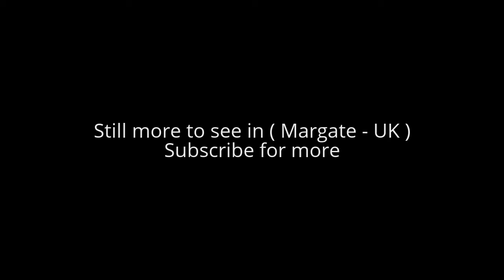Places to see in ( Margate - UK )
Margate is a seaside town in the district of Thanet in Kent, England. It lies 38.1 miles east-north-east of Maidstone, on the coast along the North Foreland and contains the areas of Cliftonville, Garlinge, Palm Bay and Westbrook.

For at least 250 years, Margate has been a leading seaside resort in the UK, drawing Londoners to its beaches, Margate Sands. The bathing machines in use at Margate were described in 1805 as four-wheeled carriages, covered with canvas, and having at one end of them an umbrella of the same materials which is let down to the surface of the water, so that the bather descending from the machine by a few steps is concealed from the public view, whereby the most refined female is enabled to enjoy the advantages of the sea with the strictest delicacy.

The Dreamland Amusement Park (featured in "The Jolly Boys' Outing" extended episode of the television series Only Fools and Horses) is situated in the centre of Margate. It reopened in 2015, having been closed since 2006 following a lengthy campaign by the group "Save Dreamland Campaign". The Scenic Railway roller coaster at Dreamland, which opened in 1920, is Grade II* Listed and the second oldest in the world, was severely damaged in a fire on 7 April 2008 but has now been fully restored and reopened to the public in October 2015. Today the Dreamland roller coaster is one of only two early-20th century scenic railways still remaining in the UK; the only other surviving UK scenic railway is in Great Yarmouth and was built in 1932. The Margate roller coaster is an ACE Coaster Classic. Cliftonville, next to Margate, has a classic British Arnold Palmer seaside mini golf course.

There are two notable theatres, the Theatre Royal in Addington Street – the second oldest theatre in the country – and the Tom Thumb Theatre, the second smallest in the country, in addition to the Winter Gardens. The Theatre Royal was built in 1787, burned down in 1829 and was remodelled in 1879 giving Margate more national publicity. The exterior is largely from the 19th century.[15] From 1885 to 1899 actor-manager Sarah Thorne ran a school for acting at the Theatre Royal which is widely regarded as Britain's first formal drama school. Actors who received their initial theatrical training there include Harley Granville-Barker, Evelyn Millard, Louis Calvert, George Thorne, Janet Achurch, Adelaide Neilson and Irene and Violet Vanbrugh, among others. An annual jazz festival takes place on a weekend in June.

Margate Museum in Market Place explores the town's seaside heritage in a range of exhibits and displays, and is now opened at weekends by a team of volunteers. First discovered in 1798, the Margate Caves (also known as the Vortigern Caves) are situated at the bottom of Northdown Road. They are currently closed to the public.

The Shell Grotto, which has walls and roof covered in elaborate decorations of over four million shells covering 2,000 square feet (190 m2) in complex patterns, was rediscovered in 1835, but is of unknown age and origin. It has been designated as a Grade I listed building. There is a 16th-century 2-storey timber-framed Tudor house built on a flint plinth in King Street. Margate's Jubilee Clock Tower was built to commemorate Queen Victoria's Golden Jubilee in 1887, although not completed until 1889. It had a Time Ball mechanism, mounted on a mast atop the tower, which was raised a few minutes before 1pm each day and dropped at precisely 1pm, thereby allowing residents, visitors and ships to know the exact time. This was, of course, in the days before wireless transmission of time signals.

Alot to see in ( Margate - UK ) such as :

Dreamland Margate
Shell Grotto, Margate
Turner Contemporary
Draper's Mill, Margate
Scenic Railway
Hartsdown Park
Botany Bay, Kent
Quex Park
Margate Beach
RAF Manston Spitfire & Hurricane Memorial Museum
Margate Museum
Margate Harbour Arm
Genting Casino Margate
Saint Mildred's Bay
St Peter's Church
Kingsgate Bay
Pegwell Bay
Monkton Nature Reserve
Margate Clocktower
Sunken Gardens
Dane Park

( Margate - UK ) is well know as a tourist destination because of the variety of places you can enjoy while you are visiting the city of Margate . Through a series of videos we will try to show you recommended places to visit in Margate - UK